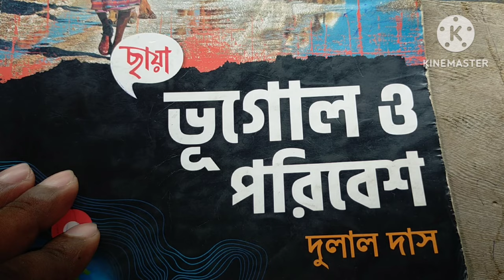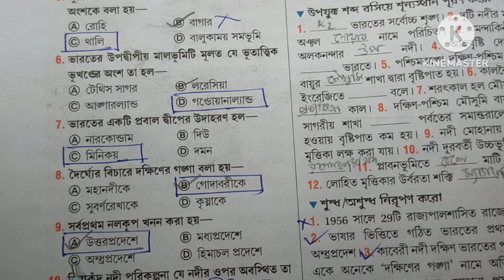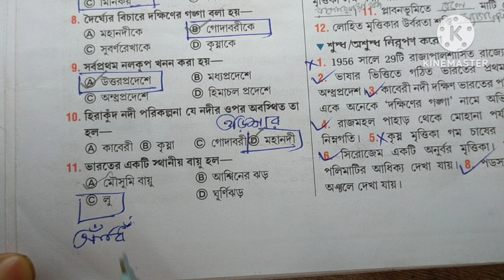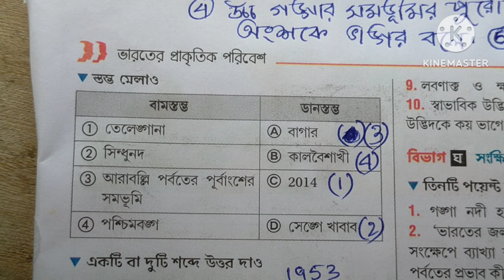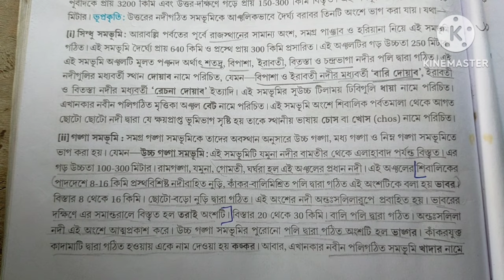Class 10 Geography Chhaya chapter 5 text book question answer part 1 // bhugol-5 // পঞ্চম অধ্যায়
Class 10 Geography Chhaya chapter 5 text book question answer part